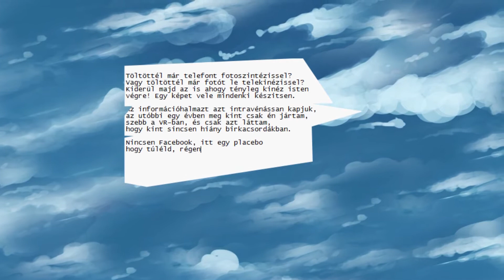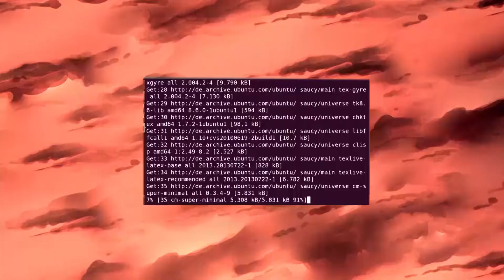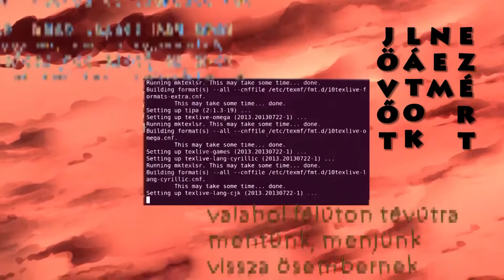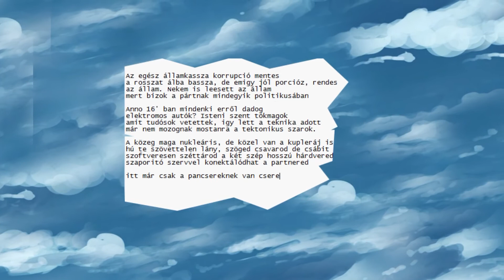Grafit - UTÓPIA (lyrics video)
PROD:RESET
fölvétel: ensong